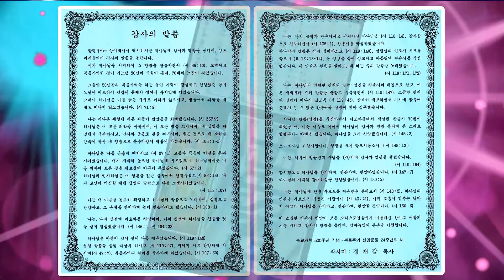"복음의 깃발 높이 들고"(류한상목사 & 박선미목사 중창/찬송시 발표회/작사:정재갑목사/ ncm tv 서울방송/세계복음선교센터/복음찬양신학원/2017년3월23일)